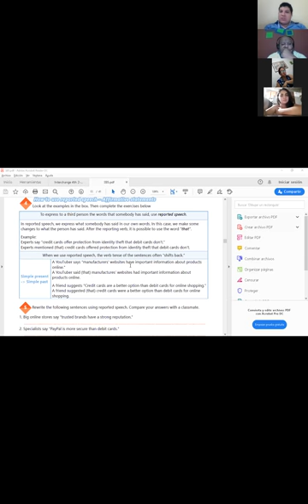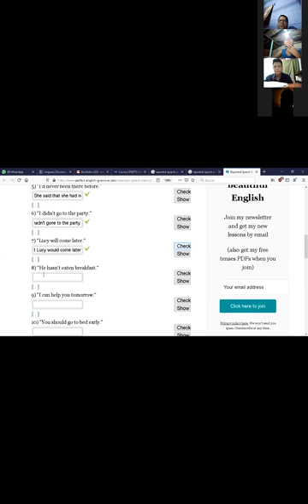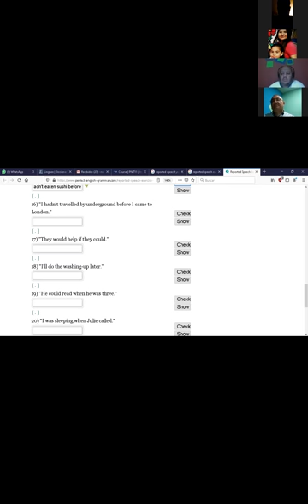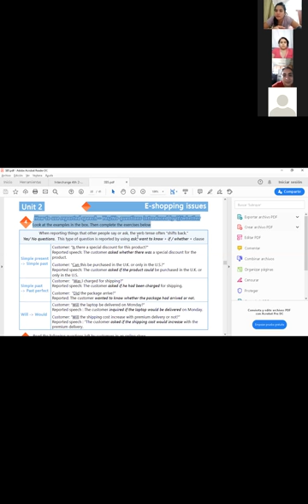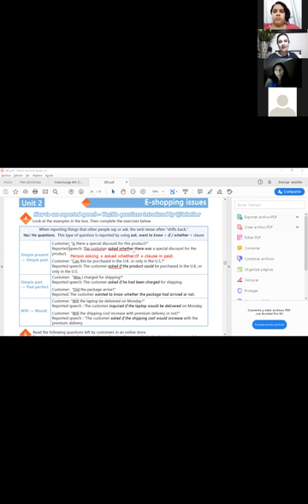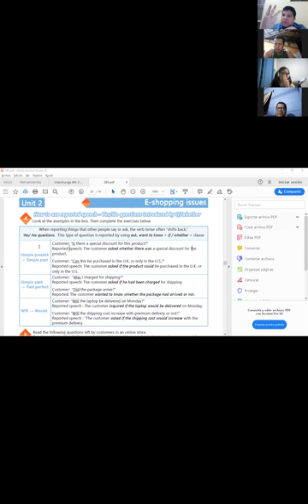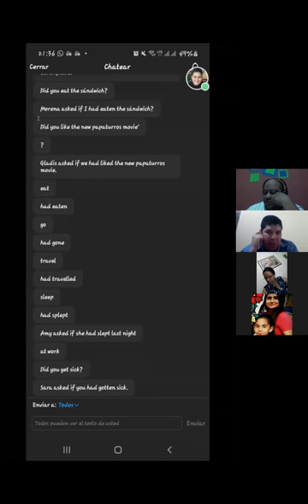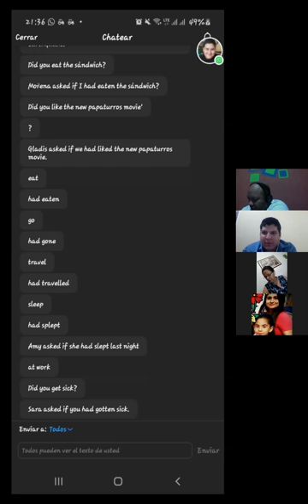Ingles Corporativo-Videoconferencia #7 Reported speech yes/no questions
Videoconferencia #7 Reported speech yes/no questions